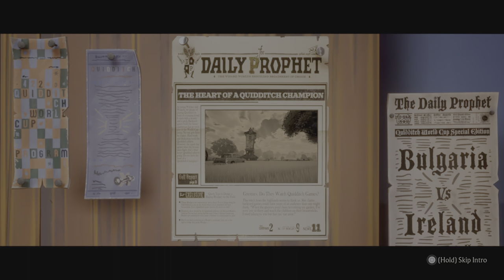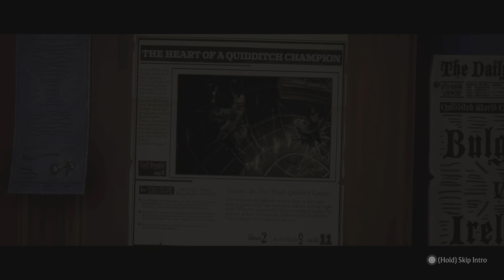Harry Potter: Quidditch Champions - Part 1